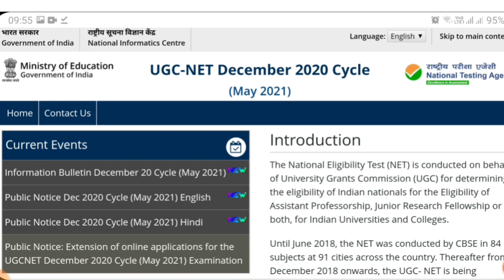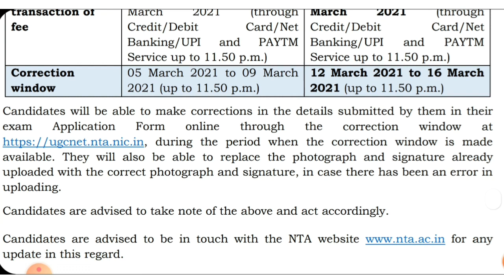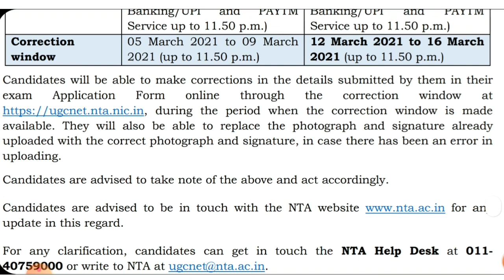Ugc net form correction 2021|Ugc Net 2021 Correction Window कब open होगी?Ugc Net 2021 | Nta net 2021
💥UGC NET JUNE 2020 (12 Nov Ugc Net Paper-1 Question with answers )

💥Free Live Class Timing -08:00 PM Daily on This Easy Notes 4u Online Study channel

🔴To Unlock Free Unacademy Classes 🆓️
Use Code-EASYNOTESNTA & Click on the link Below for 13 March Special Free Classes ,Free PDF , Free Study Material NTA-UGC NET 2021

Free Class Dekhne ke liye Code Jarur Likhe -
EASYNOTESNTA

For Unacademy Subscription Click on the link-

to get your subscription today!

Unacademy Subscription Benefits: 1. Learn from your favorite teacher 2. Dedicated DOUBT sessions 3. One Subscription, Unlimited Access 4. Real-time interaction with Teachers 5. You can ask doubts in the live class 6. Download the videos & watch offline

ugc net,
nta neet ,